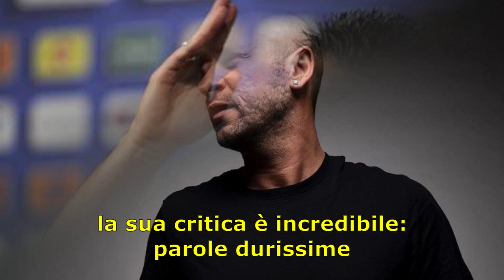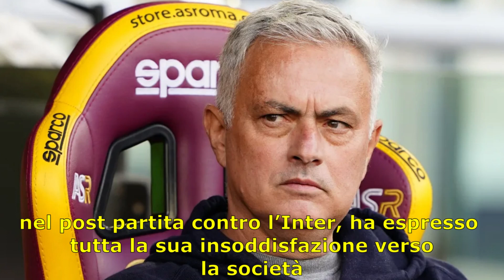cassano parole durissime contro due allenatori